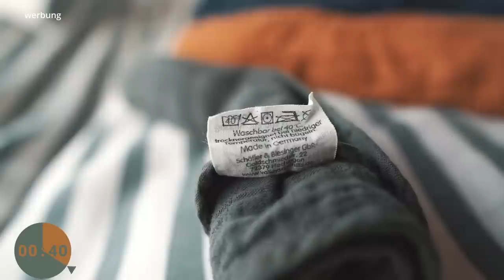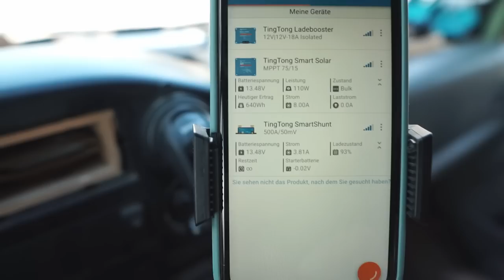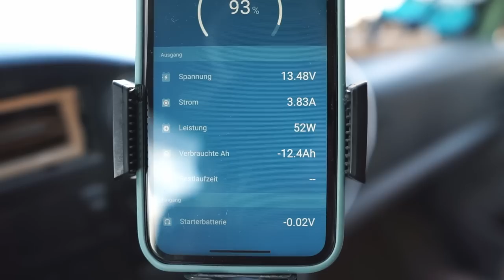Autark in der Natur - Vanlife Spanien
Autark stehen mitten in der Natur. Das war uns von Anfang an wichtig. Wir produzieren unseren Strom zu 100% selbst und haben seit Jahren keinen anderen Strom gebraucht. Wir verbauchen wenig Wasser und können sehr lange an einem Ort bleiben wenn es uns gefällt.Wir verraten, wie wir die Herausforderung autark stehen gemeistert haben und wohin die Reise im neuen Monat geht. Achso, außerdem steht bald eine große Neuigkeit an 🤫

➡️*Hier empfehlen wir ein paar unserer verbauten Produkte: